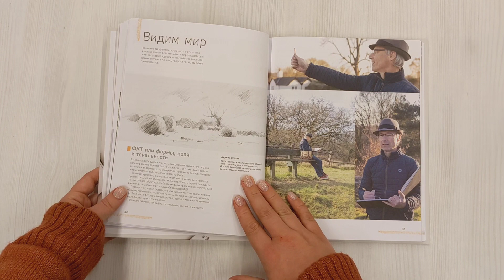Скетчинг для начинающих. Искусство быстрых зарисовок шаг за шагом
Восьмилетнего Питера, страдающего дислексией, часто называли «медленным» и «отсталым». На дополнительных занятиях по чтению и письму его преподаватель, добрый мистер Гэвин, взял в руки карандаш и рассказал целую историю, изобразив всего пару фигур. Вдохновившись примером преподавателя, повзрослевший Питер всерьез занялся рисованием, стал признанным художником и членом Королевских художественных институтов Великобритании, хотя так и не научился писать слова правильно. В этой книге он поведает свою историю становления мастером скетчинга и научит вас создавать собственные эффектные наброски. Питер Кронин уверен: скетчинг легко превращает скучное ожидание в очереди или в аэропорту в динамичный сюжет для будущей картины. Многочисленные пошаговые уроки и советы художника (между прочим, человека с с отличным чувством юмора!) по технике, выбору материалов и инструментов будут сопровождать вас на этом увлекательном пути — от простых зарисовок до более сложных рисунков. Отправляйтесь в путешествие по любимым местам и не забудьте захватить скетчбук!

ИЗ ЭТОЙ КНИГИ ВЫ УЗНАЕТЕ:
- всё об основных техниках рисования и необходимых материалах;
- как правильно использовать метод визирования;
- что такое «призрачные линии»;
- почему важно «отправлять линию погулять».

К концу книги вы овладеете всеми необходимыми для начинающего художника навыками рисования, а также получите невероятный заряд мотивации и вдохновения для создания собственных произведений искусства.
Пройдите полный курс скетчинга и сделайте шаг на своем пути становления профессиональным художником!

В этом руководстве по скетчингу для начинающих профессиональный художник Питер Кронин подскажет, с чего начать, чтобы добиться впечатляющих результатов в рисовании. Автор поможет разобратся с композицией, покажет, как правильно работать с цветом, обучит различным видам штриховки и расскажет о необходимых материалах и их разновидностях. Простые пошаговые уроки помогут начинающим художникам овладеть техникой быстрых зарисовок, а интересные истории и неочевидные советы автора, художника-самоучки, подарят мотивацию и вдохновение. Пройдите полный курс создания набросков вместе с Питером Кронином и станьте профессионалом в области скетчинга!